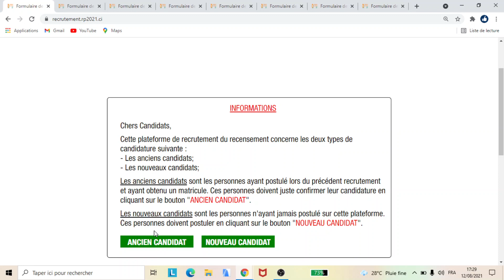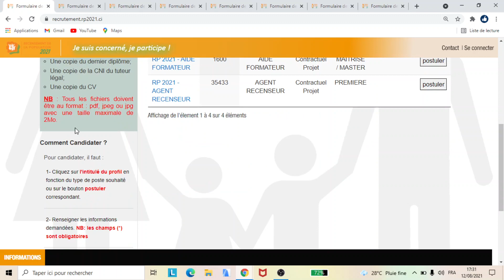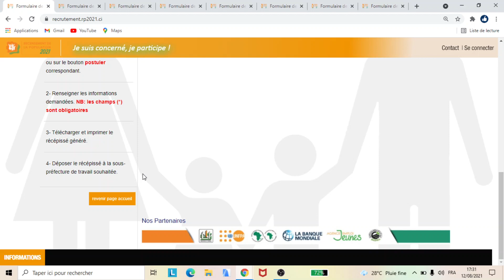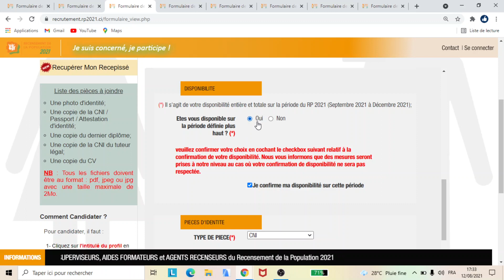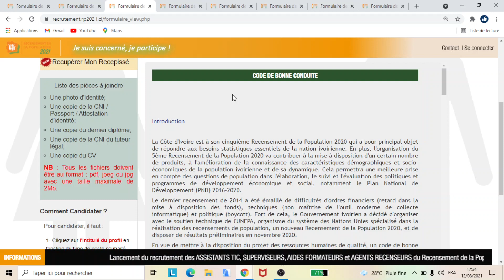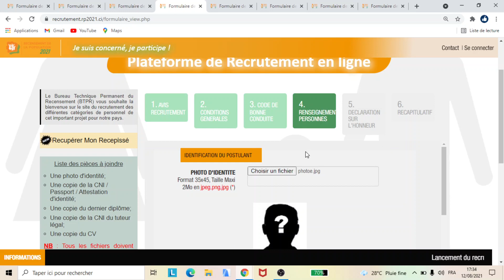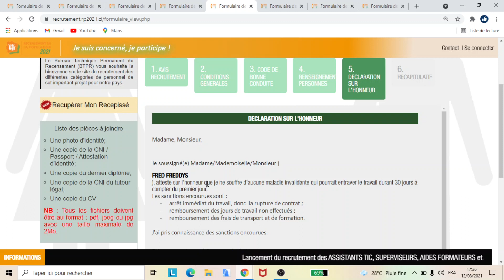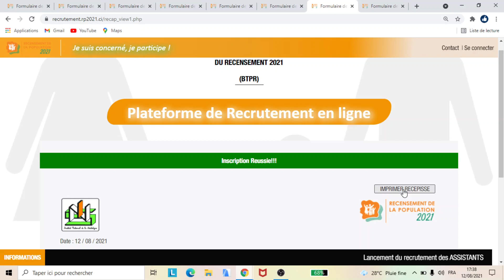Recensement De La Population 2021 : Plateformes De Recrutement Des Acteurs - Postuler Maintenant !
NOS FORMATIONS
- COACHING FINANCIER
- E-COMMERCE ET VENTE EN LIGNE
- FORMATION EN INFORMATIQUE BUREAUTIQUE
Cliquez ici pour intégrer notre groupe WhatsApp et bénéficier de nos coaching financier